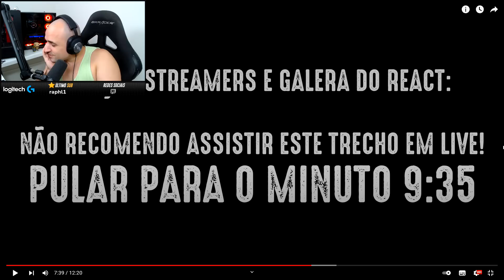MONTEIRO REAGE: OBSERVAÇÕES DIÁRIAS (EP. 174)